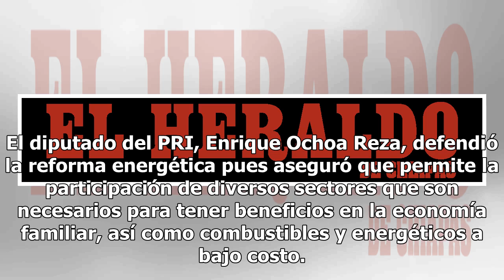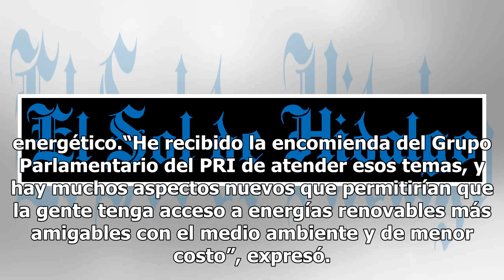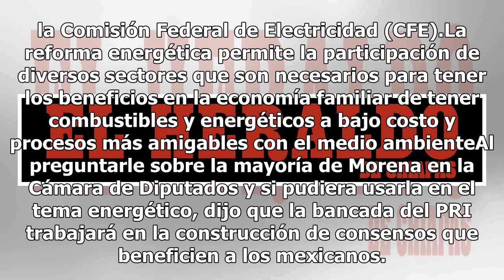Ochoa Reza dice que Reforma Energética permite combustibles baratos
El diputado del PRI, Enrique Ochoa Reza, defendió la reforma energética pues aseguró que permite la participación de diversos sectores que son necesarios para tener beneficios en la economía familiar, así como combustibles y energéticos a bajo costo. Entrevistado en el marco de la Sesión Constitutiv...